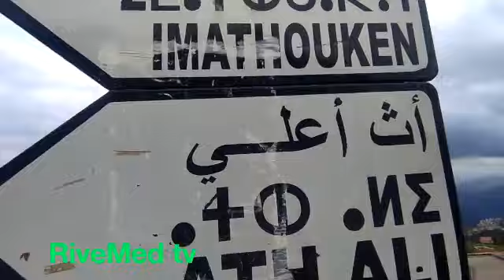Image de kabylie 2022